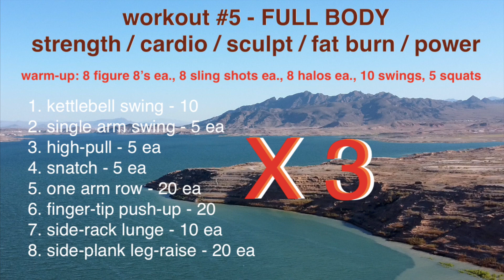Lake Mead - FULL-BODY-Burner Workout - 108 degrees outside - !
Try out this quick and effective full-body workout, and reap the benefits of increased functional fitness throughout many metrics.  This workout is a bit more advanced due to the ballistic characteristics of kettlebell training, so make sure you first know the movements.

-Jot down the exercises
-Train round one with the video or on your own.
-Rewind your VHS to train along for subsequent rounds, or train on your own
-Go as fast as you can, without compromising your form & keep track of your time for future comparison.

To read more about this workout, and David's own self-critique, visit our mothership at bodystoke.com.

Lets' Stoke some Body!